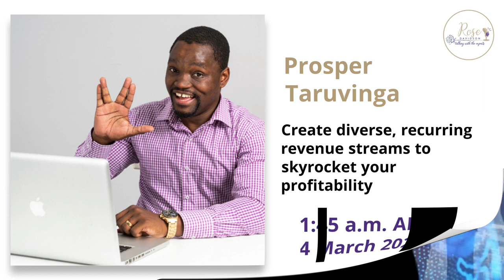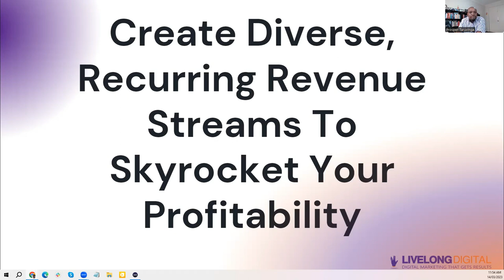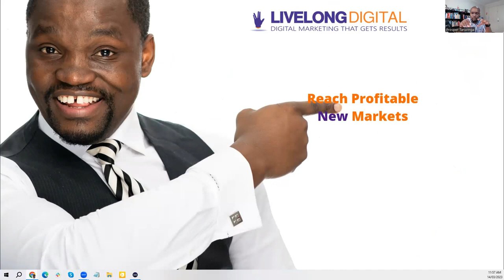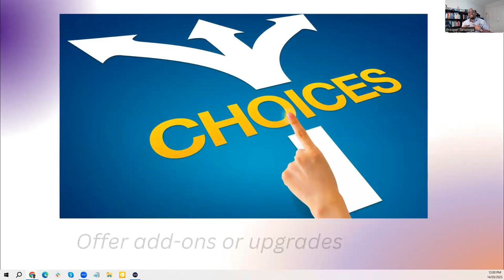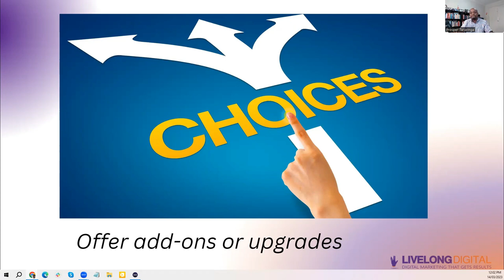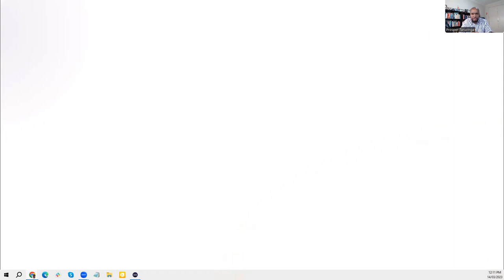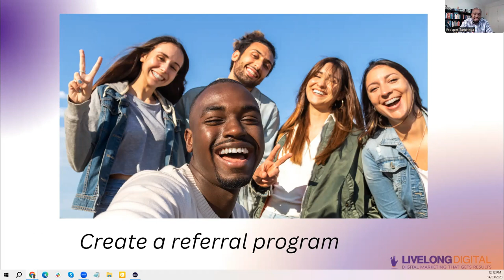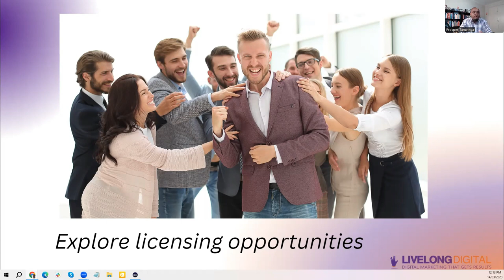How to create diverse, recurring revenue streams to skyrocket your profitability.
Are you struggling to maintain profitability and sustain your business through uncertain times?

Join me, Prosper Taruvinga, at the 2023 March Talking with the Experts Online Global Business Summit hosted by @rosedavidson, where I will delve into a critical topic for businesses of all sizes: creating diverse, recurring revenue streams to skyrocket profitability and ensure resilience in the face of uncertainty.

I will share invaluable insights on how to build multiple revenue streams that can sustain your business through market downturns, global pandemics, and sweeping lockdowns.

I will provide practical tips and strategies for identifying new revenue streams, optimizing existing ones, and diversifying your income streams to protect against unforeseen events.

Whether you're an entrepreneur, small business owner, or corporate executive, my session is packed with actionable advice that can help you take your business to the next level.

Join me now and discover how to create diverse, recurring revenue streams that can help your business remain 100% bulletproof, no matter what challenges come your way.